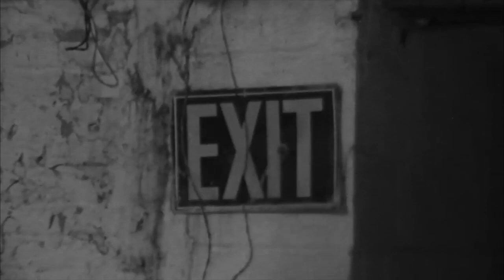dfyan - watashitachiha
PURE LIFE - EMULATOR